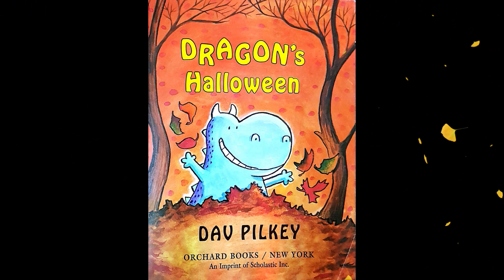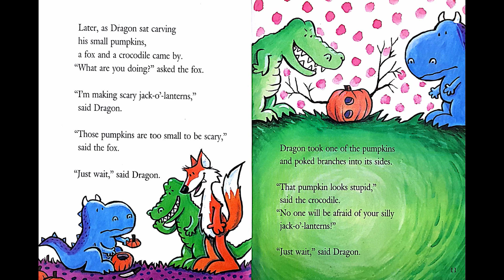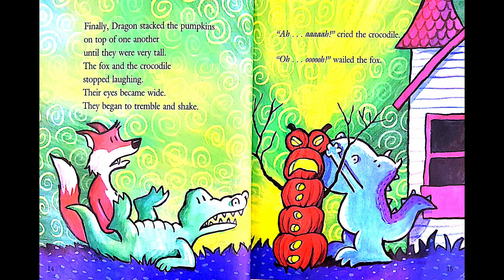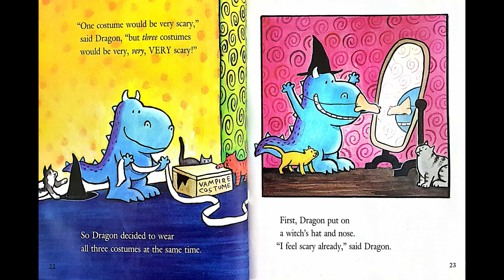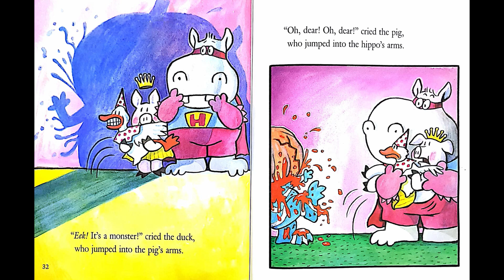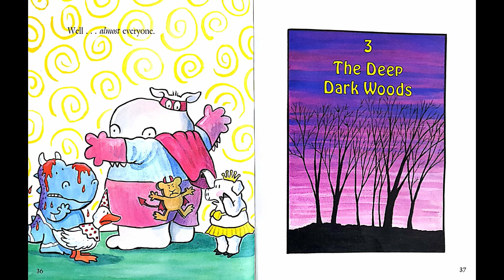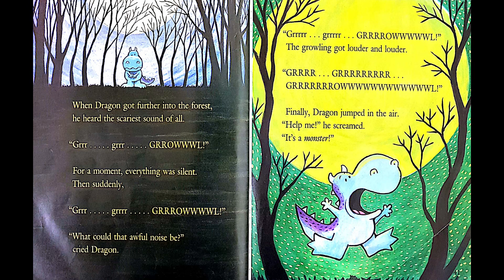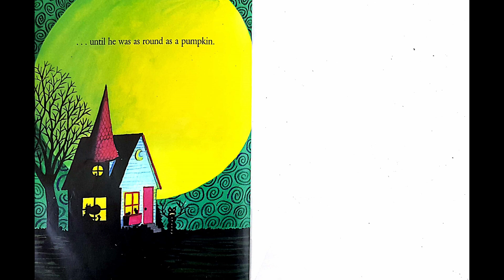Dragon's Halloween | Read Aloud by Reading Pioneers Academy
Dragon has a busy and fun-filled Halloween turning six small pumpkins into one big jack-o-lantern, going to a costume party, and taking a spooky walk in the woods.

Book Information:
ATOS Book Level: 3.1
Interest Level: Lower Grades (LG K-3)
AR Points: 0.5
Rating: 3.5
Word Count: 902

To support the author, and get your hands on your own copy of the book,